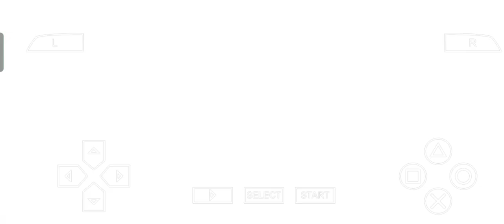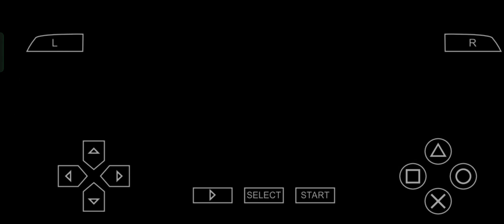Digimon Adventure PSP - Sidequest 11 - Pelatihan Jou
Sidequest 11 - "Pelatihan Jou"

Pemimpin Partai: Jou
Boss: Gazimon (x3)
Level yang Disarankan: 27+

Jou merasa lemah dan meminta Piccolomon untuk beberapa pelatihan. Di luar, dia memanggil
beberapa Gazimon untuk dikalahkan Jou.

Bahkan sendirian, Anda dapat dengan mudah menang melawan 3 Gazamon hanya dengan Ikkakumon. Hanya
gunakan Cahaya Utara (serangan keduanya yang menghabiskan 9 SP) terus-menerus dan
Anda akan mengalahkan mereka pada saat yang sama.

Di dalam gua, Jou bertemu dengan dirinya sendiri yang dipersonifikasikan. Klonnya merengek sedikit dan Jou
bertanya-tanya apakah dia terdengar seperti itu, yang ditanggapi dengan kuat oleh Gomamon ya. Jou
memahami dirinya sendiri dan berterima kasih kepada Piccolomon atas pelatihannya, yang dia
tidak benar-benar membutuhkan.